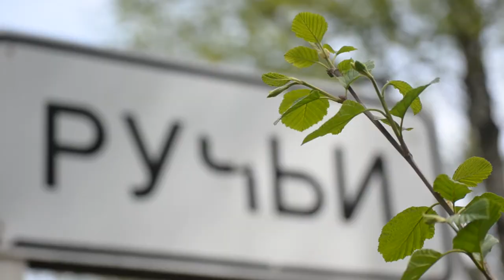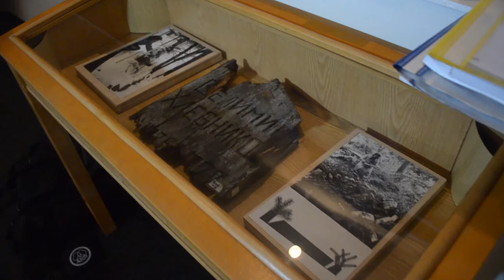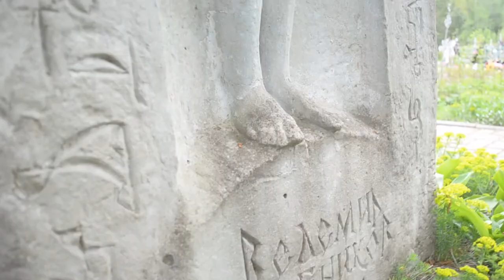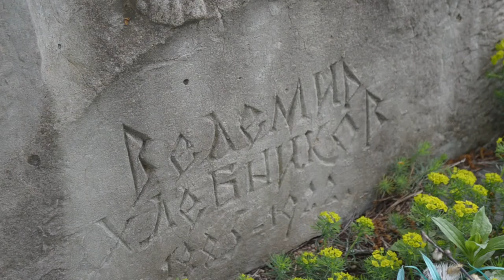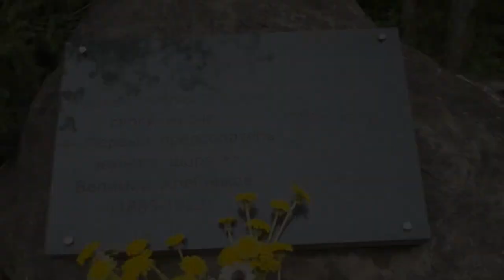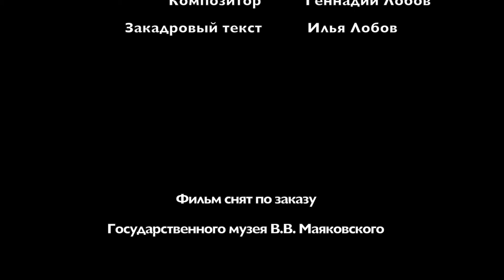К 130-летию Велимира Хлебникова